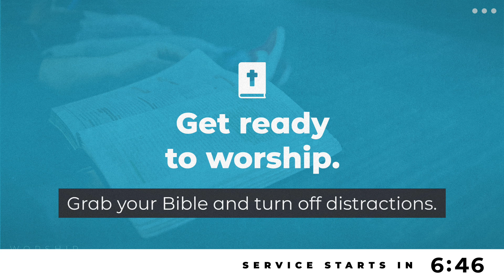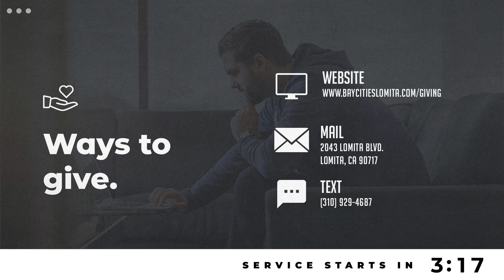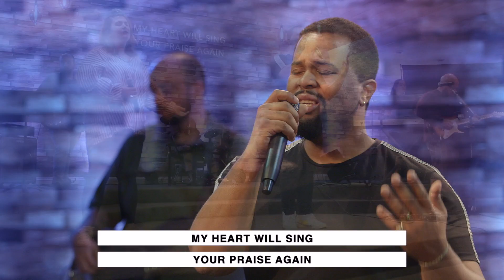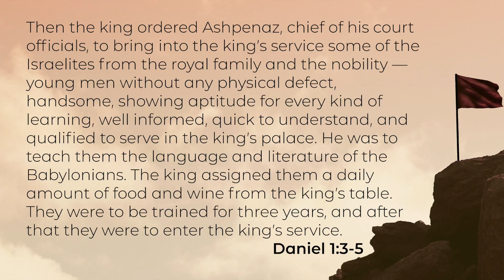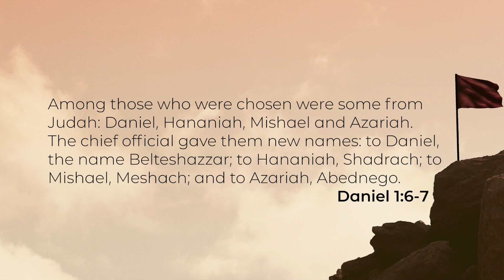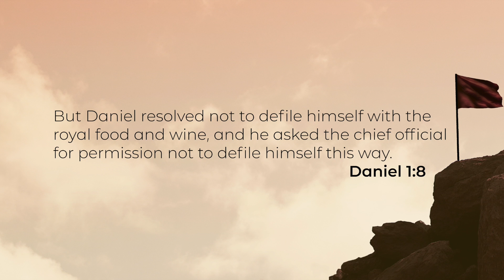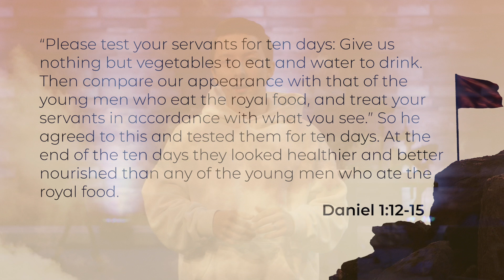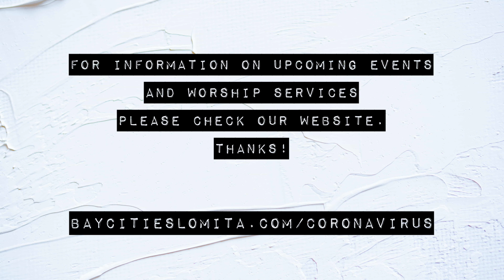CHURCH AT HOME | APRIL 19TH, 2020 | "STAND OUT"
Welcome to CHURCH AT HOME! We love you, and are praying for you and your family during this season! If you are interested in the message notes, they can be found

When we’re pushed to our limit, we have a choice to make. Will we choose the path of least resistance, or will we have the courage to take a STAND? In this series, learn about Daniel and three important points in his life when he stood for God. Covering everything from him being first captured as a boy to the lion's den, we'll see Daniel and his friends Stand Out, Stand Up, Stand Strong, and Stand In Faith.